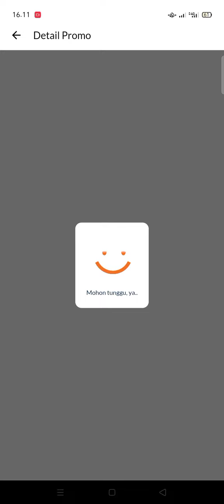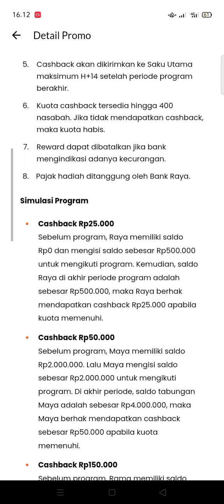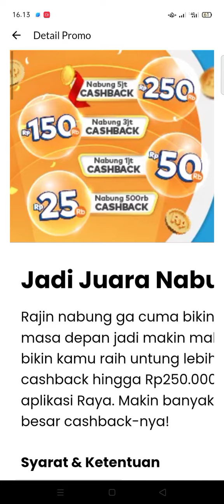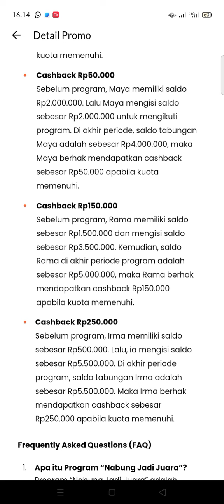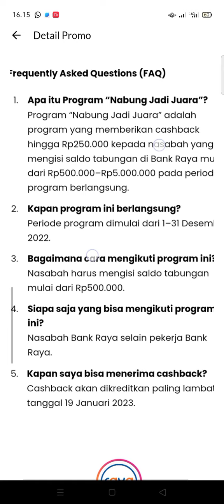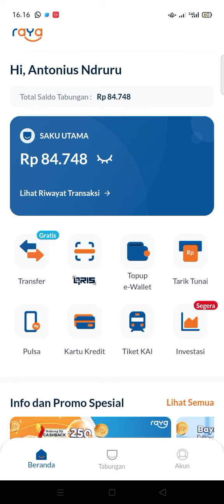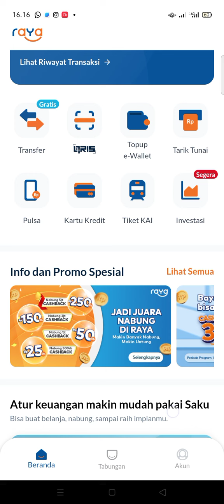BONUS s/d 250.000, EVENT BANK RAYA TERBARU ! EVENT BANK DIGITAL TERBARU ! APLIKASI PENGHASIL UANG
video ini membahas, event bank raya, daftar bank dapat uang, daftar aplikasi dapat uang. nah pada Event Bank Digital Bank Raya ini mengadakan, event cashback terbaru 2022 total bonus sampai dengan 250.000. s&k berlaku. cara mendapatkan uang dari bank raya, cara menghasilkan uang dari bank raya.

referral : ANTONIV55RSS

link download aplikasi penghasil uang tanpa depo dapatkan 40k/reff
refferal : 5YOYNB
refferal : QFJU32
link event mingguan snack 2jt
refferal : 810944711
refferal : 01ANTGB68
group wa pejuang recehan